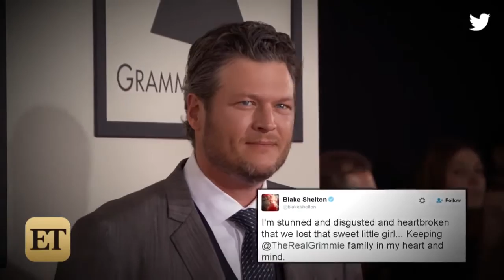'Voice' Coaches React To Christina Grimmie's Shooting Death.mp4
Christina Aguilera
CHRISTINA AGUILERA
christina aguilera